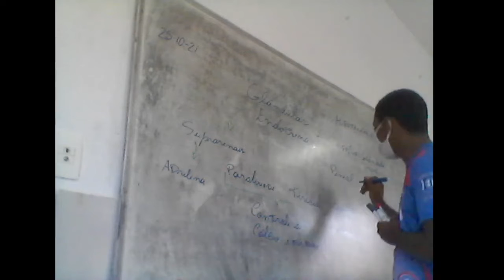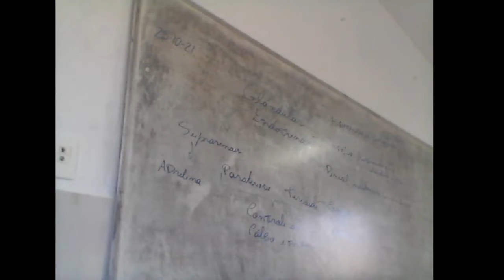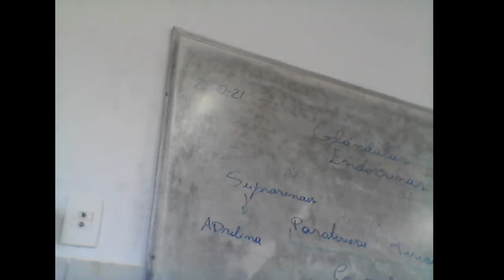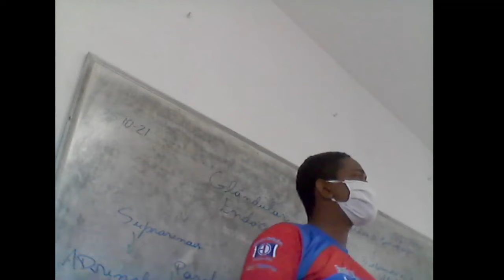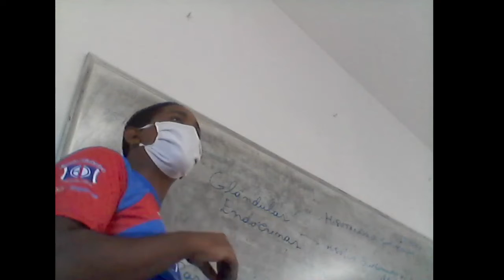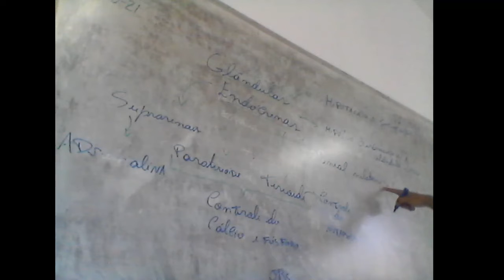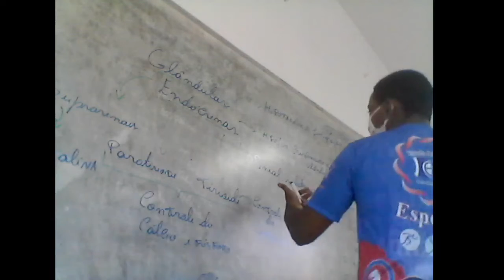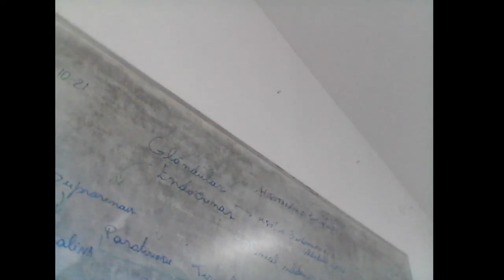Aula 01 11 2021 Ciências do 6° Ano Glândulas e suas funções